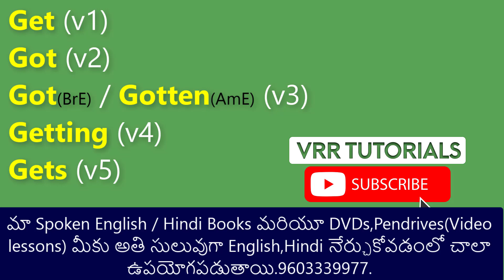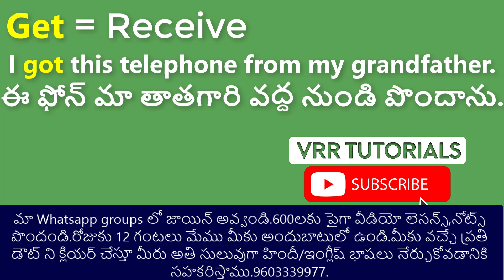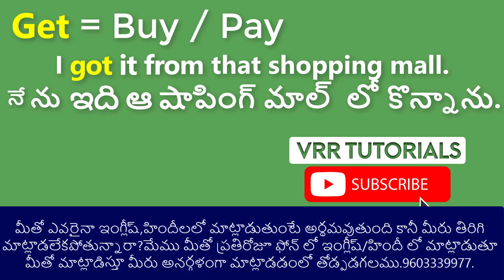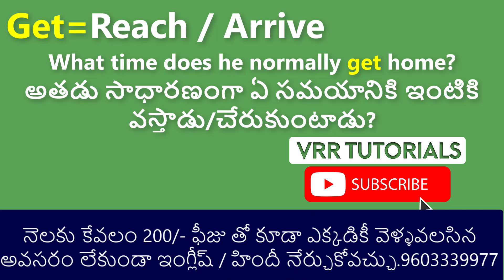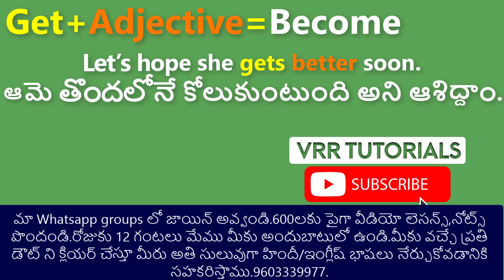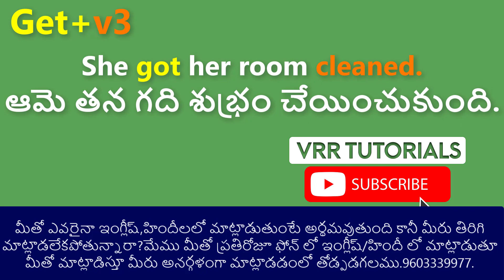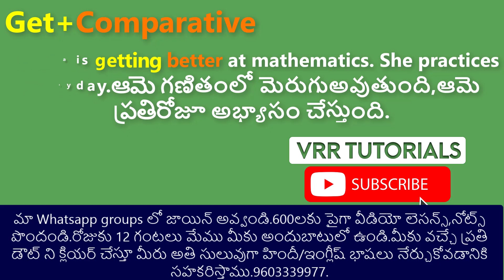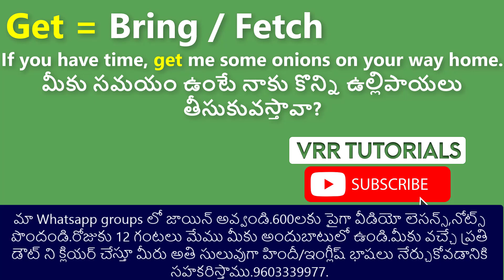Get usages in English part 1 | Spoken English in Telugu | Advanced English | Intermediate English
English & Hindi Phrases | A Diverse Language Journey | VRR Tutorials

Embark on a language learning adventure with this collection of English and Hindi phrases! This video explores a wide spectrum of expressions used in everyday conversations, covering instructions, questions, reactions, humor, and cultural references. Perfect for Telugu speakers learning English and those interested in Hindi.

What you'll gain:

Extensive vocabulary: Learn a variety of words and phrases in both English and Hindi.
Instructional language: Improve your ability to give clear directions in both languages.
Asking questions: Learn how to form questions and seek information effectively.
Expressing reactions: Learn how to respond to different situations appropriately.
Cultural insights: Gain a deeper understanding of Indian culture through language and humor.
Why VRR Tutorials?

Expert instructors: 10+ years of experience teaching English and Hindi to Telugu speakers.
Proven success: Highest-rated institute on Google and YouTube.
Interactive learning: Live online classes and personal tutoring available.
Study materials: Enhance your learning with our English and Hindi learning books.